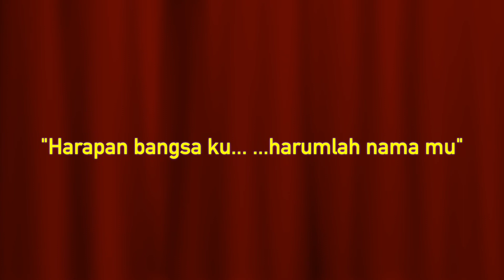Koleq Anthem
"Oh kolej melayu...
harapan bangsa ku
dengan sejarah yang cemerlang
harumlah nama mu
kolej istimewa
dirikan untuk semua
keluar membimbing negara
maju terus mara
bangga ku rasakan
khidmat ku berikan
tak ku lupakan jasa jasa mu
oh kolej melayu..."

​ @DronmoAriGato  (check out this other channel of mine)